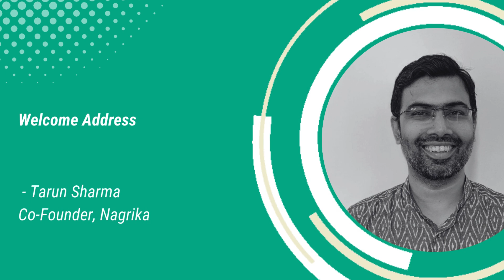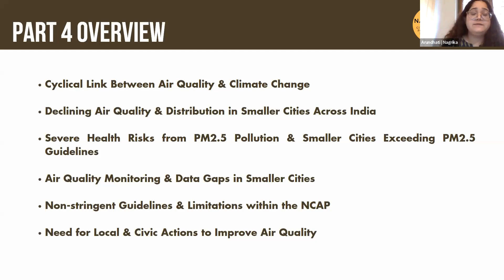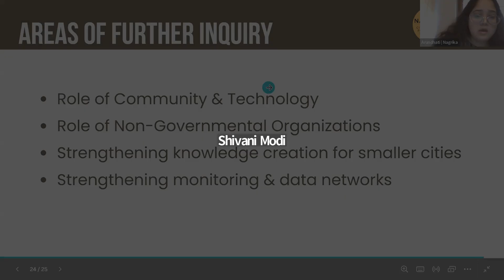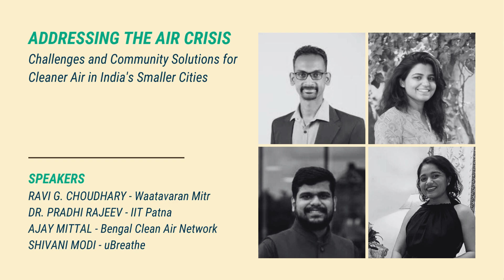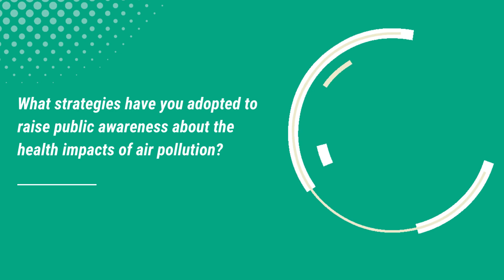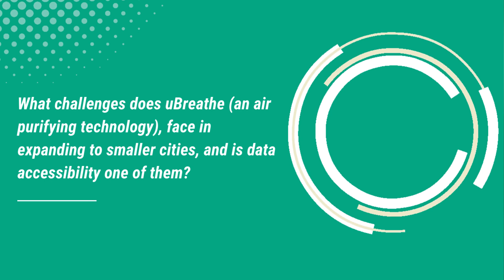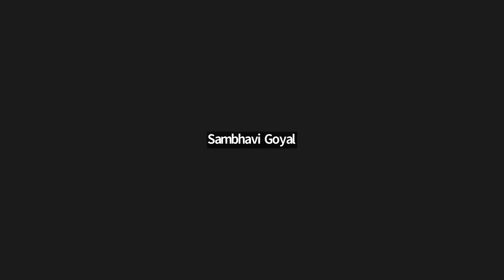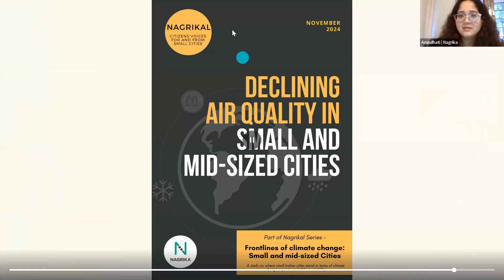Nagrikal Conversations on Declining Air Quality in Small and Mid-sized Indian Cities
Nagrika’s panel on Air Quality, held on November 7, 2024, marked the web launch of the latest report in the Nagrikal Climate Change Series. Titled "Declining Air Quality in Small & Mid-sized Cities", Part 4 of the Frontlines of Climate Change: Small & Mid-sized Cities series highlights climate challenges faced by smaller cities, with insights from places like Bhiwadi and Begusarai.

Air pollution in smaller cities often goes unnoticed due to its 'invisibility,' despite its presence with sources like vehicular emissions, biomass burning, and industrial activities contributing to poor air quality. Common pollutants include PM2.5, lead, and arsenic, which impact citizens' respiratory and cardiovascular health. Citizens, unaware of the risks, face several health issues such as COPD and heart diseases, exacerbated by limited healthcare in smaller cities.

The panel explored the importance of public awareness, regional challenges in enforcing compliance, and practical solutions to improve air quality:
05:15 - Growing Challenge of Air Pollution in India's Smaller Cities
11:50 - Introduction of Panelists
17:25 - How Pollutant Composition Varies Based on Local Sources
24:33 - Invisible Threat of Air Pollution: Shared Challenge for Metropolises & Smaller Cities
28:24 - How Data & Citizen Engagement Boosted Air Quality Awareness in Aurangabad
34:03 - Exploring Potential of Air Purification Technologies for Smaller Cities
41:50 - Strategies for AQ Monitoring & Emission Control
49:35 - Linking Air Quality & Health Impacts to Raise Public Awareness
1:14:20 - Audience Q&A
1:24:11 - Report Launch

The panel featured four experts, each contributing unique expertise and perspectives:
Ravi G Choudhary - Founder & Director, Prayas Youth Foundation; Waatavaran Mitr Fellow | Aurangabad
Ajay Mittal - Independent Consultant; Former Convenor, Bengal Clean Air Network | Kolkata
Dr. Pradhi Rajeev - Assistant Professor, Civil & Environmental Engineering | IIT Patna
Shivani Modi - Head of Marketing, uBreathe | Gurugram